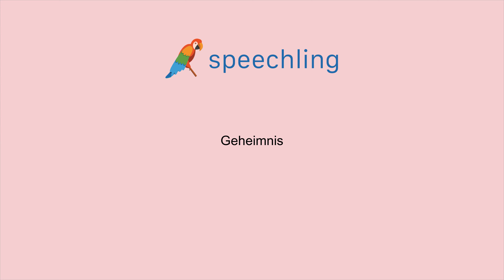독일어로 "비밀" 말하는 법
남자 목소리 :
Geheimnis

여성 목소리 :
Geheimnis

남성 음성 번역 :
비밀

여성 음성 번역 :
비밀